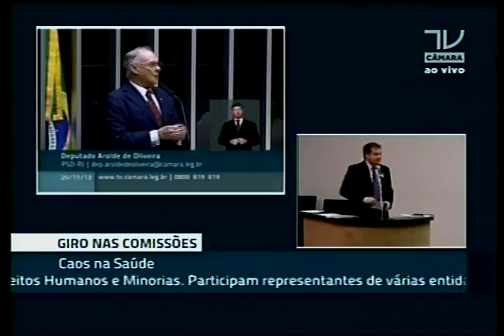Privatização do Aeroporto Internacional Antônio Carlos Jobim/Galeão. Dep. Arolde de Oliveira